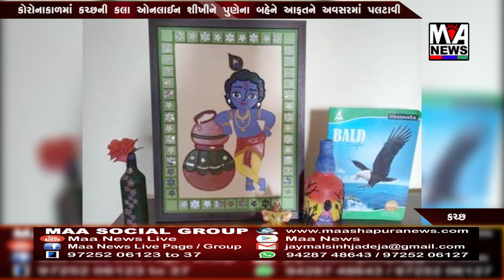કોરોનાકાળમાં કચ્છની કલા ઓનલાઈન શીખીને પુણેના બહેને આફતને અવસરમાં પલટાવી